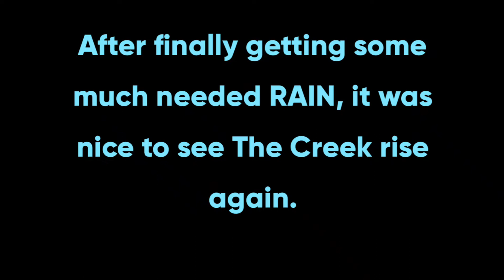Along The Perkiomen after the rain.